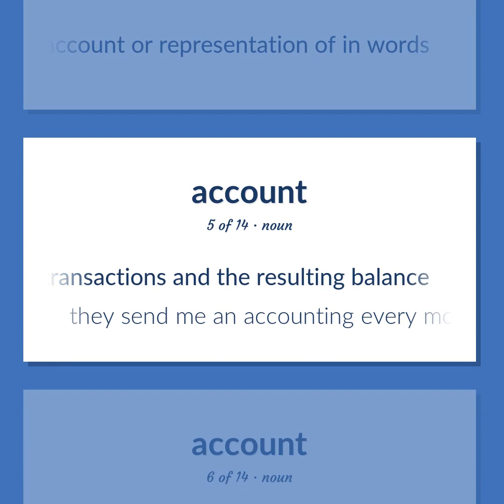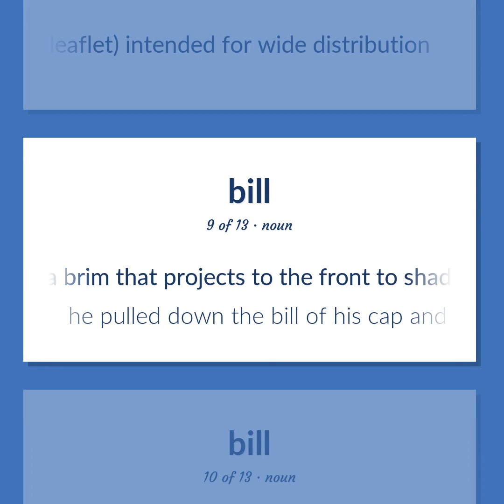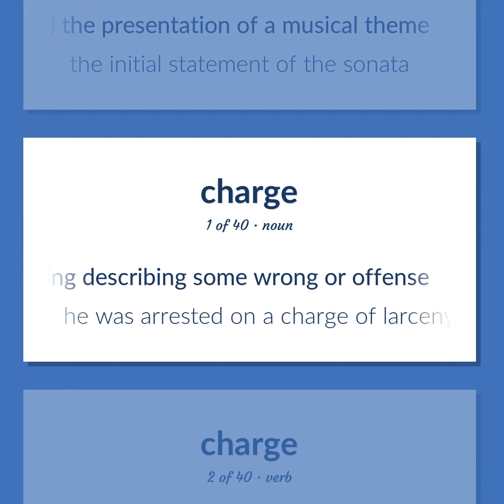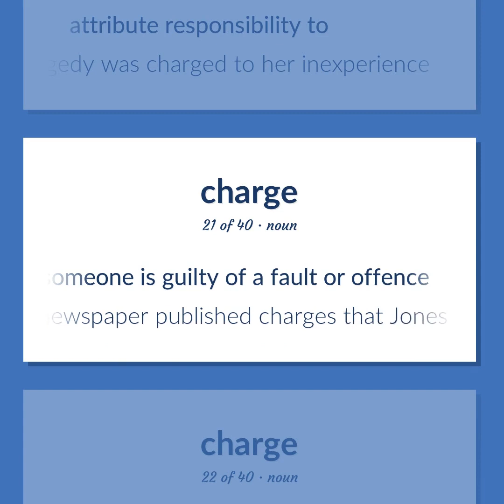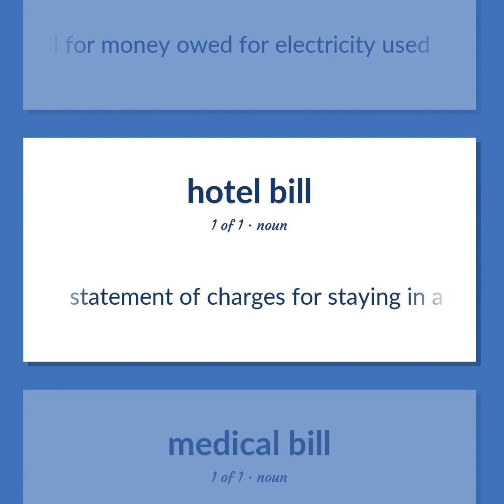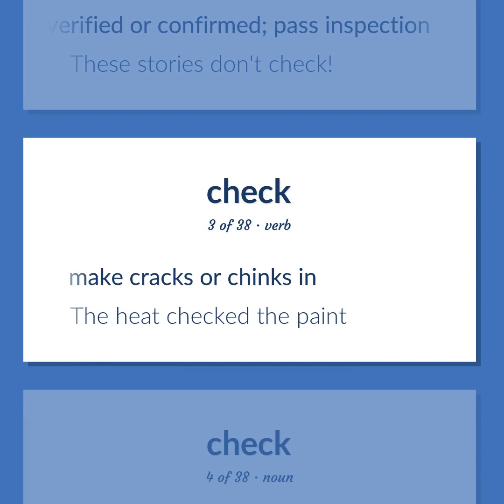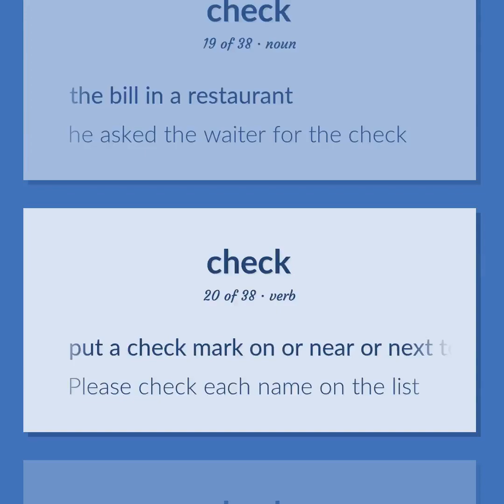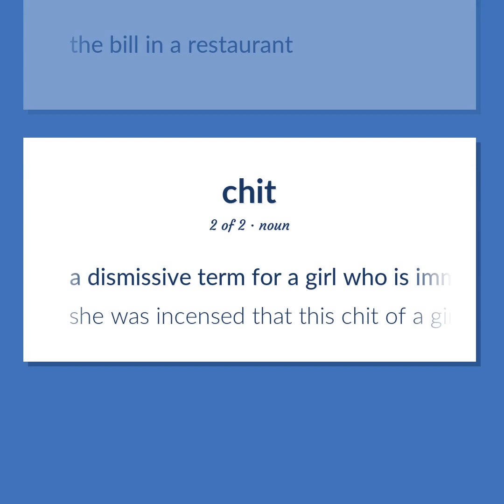Invoice - 139 English Vocabulary Flashcards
INVOICE meaning. Following our free educational materials, you learn English in a great way with ease and efficiency.